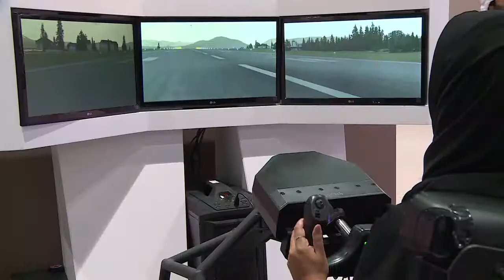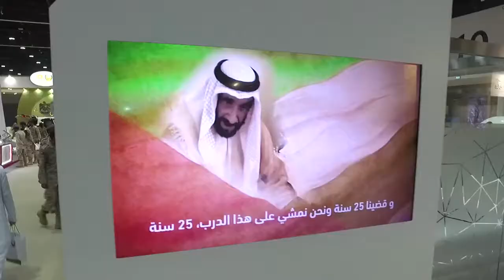معرض توظيف مجندي الخدمة الوطنية الثاني - من تنظيم اندكس للمؤتمرات والمعارض